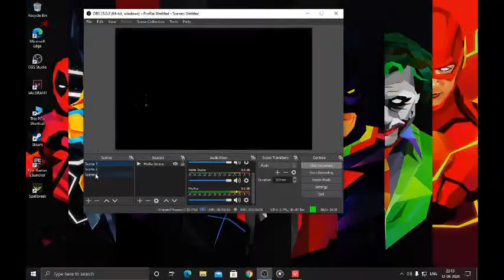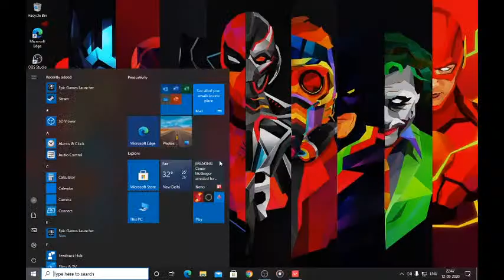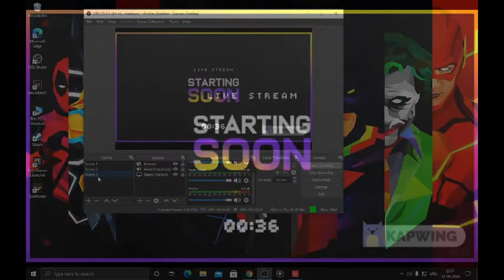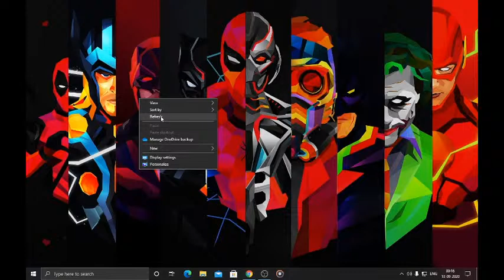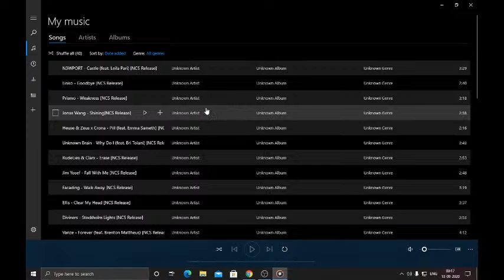valorant rush gameplay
★ Partners